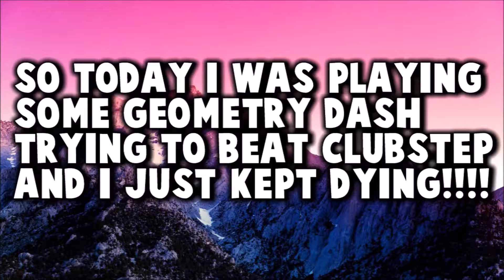Geometry Dash Is HELLL!!!!!!!!!